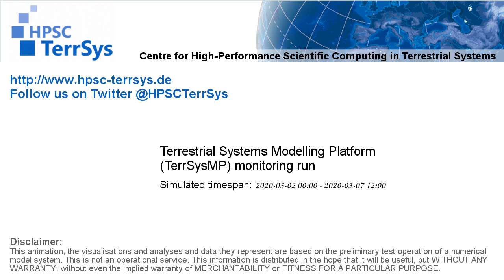TerrSysMP monitoring run 2020-03-02 - remaining unsaturated storage - Europe (132h)